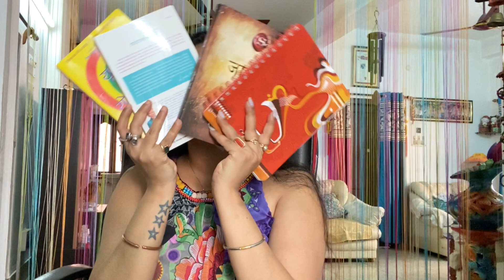Universe Ka Message Write Your Any Wish | Power Of 11:11 जादुई समय पर जो भी Wish लिखोगे होगी पुरी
हमारी कोशिश रहेगी कि हम आगे भी ऐसे ही आपकी समस्याओं के समाधान को देखते हुए कार्य करते रहें। आप सुखी हों , संपन्न हों ये ही हमारी कामना है | हमारे विभिन्न अंकों को शेयर करें व आगामी जानकारी हेतू हमें सब्सक्राइब अवश्य करें | हमारे यू-ट्यूब चैनल का मकसद लोगों तक उनसे जुड़ी समस्याओं का समाधान करने से है, हमारा उद्देश्य जनता की भलाई और सेवा करना है।